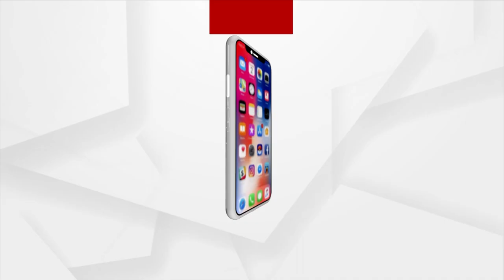Mo Mati Mo Desha Programme In Dhenkanal